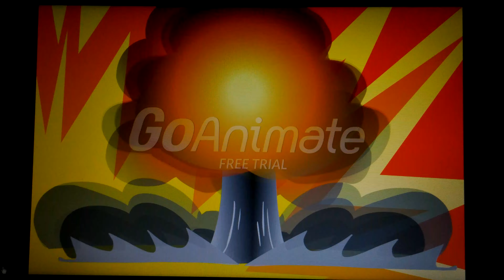Texting & Driving PSA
By Briggins,Kyler 5th Period